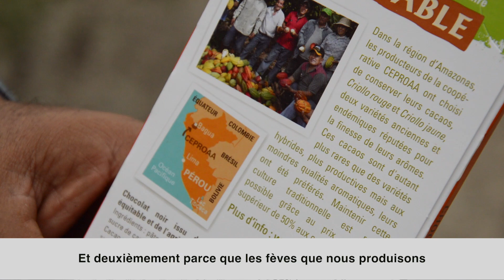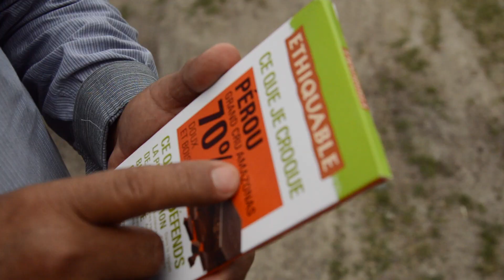Qualité et commerce équitable moteurs de développement économique pour les petits producteurs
Adepte du grand cru Pérou 70%, nous vous emmenons en voyage, dans le berceau du cacao, à la découverte du travail de nos partenaires de la coopérative Ceproaa.

Partenaire d'Ethiquable depuis 2003, la coopérative péruvienne a su développer un cacao fin et aromatique grâce à l'appui du commerce équitable et un prix stable et rémunérateur :

✅ les producteurs bénéficient de l'appui technique de leur coopérative
✅des revenus rémunérateurs leur permettent d'engager du travail dans leurs parcelles afin de développer la qualité et la productivité de leurs cacaoyers

A la clé : un cacao fin et aromatique que vous pouvez retrouver dans la gamme des cacaos crus d'Ethiquable